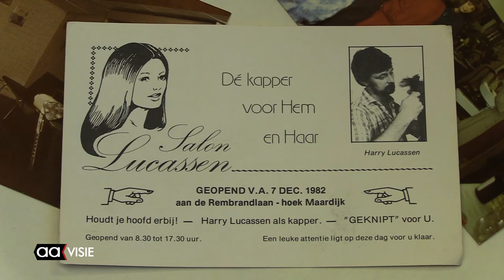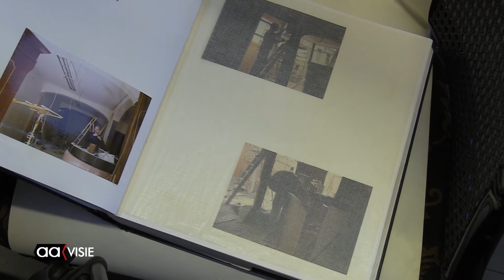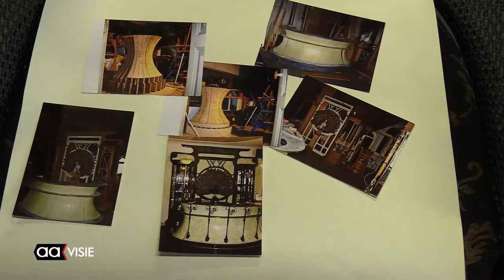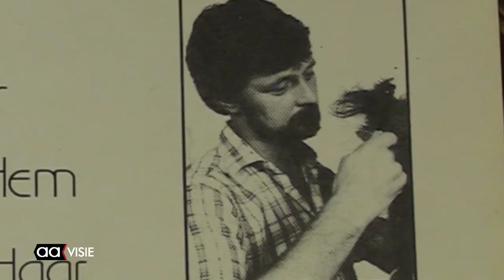Kapper Lucassen hangt schaar aan de wilgen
Eén derde van je leven slapen, da's jammer. Dan weet je niet meer dat je leeft", zegt kapper Harry Lucassen, die als veertienjarige in het vak trad.
Na 56 jaar waarin hij veel meer deed dan knippen verandert de kapsalon in een atelier waarin hij gaat schilderen, beeldhouwen, kleien. "En als er bloemen binnenkomen wil ik er ook nog wel een boeketje van maken" lacht hij.